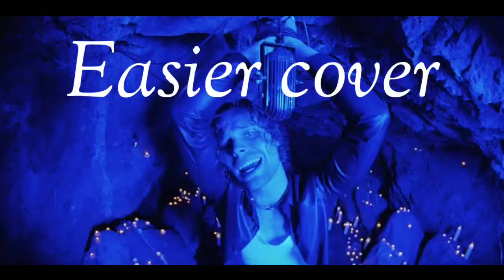EASIER - 5 SECONDS OF SUMMER FT. CHARLIE PUTH | Andi Cover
Easier by 5 Seconds of Summer ft Charlie Puth cover by Andi

About Me: ♡
Hi! I'm Andi, I'm 20 and I love to perform -- like singing and acting!

LYRICS: (Song by 5 Seconds of Summer)
Is it easier to stay? Is it easier to go?
I don't wanna know, oh
But I know that I'm never, ever gonna change
And you know you don't want it any other way
Why do we always gotta run away?
And we wind up in the same place
It's like we're looking for the same thing
Same thing, yeah
Yeah, do we really gotta do this now?
Right here with all your friends around
In the morning, we can work it out
I love you so much that I hate you
Right now, it's so hard to blame you
'Cause you're so damn beautiful
You're so damn beautiful
And you know that you're always gonna stay the same
Every time that you say you're gonna leave
That's when you get the very best of me
You know we need it like the air we breathe
Air we breathe, yeah
I love you so much that I hate you (oh-oh-oh-oh-oh-oh)
Right now, it's so hard to blame you (oh)
'Cause you're so damn beautiful (oh)
You're so damn beautiful (oh-oh, oh-oh)
I don't wanna know, oh (I don't wanna know)
The hardest part of all
(Da-da-da-dum-da-da)
Is that we're only built to fall
(Is it any easier?)
I don't wanna know, oh (oh-oh)
And you know that you're always gonna stay the same (is it easier?)
Is it easier to stay? Is it easier to go? (Yeah)
I don't wanna know, oh (oh)
I love you so much that I hate you (oh-oh-oh-oh-oh-oh-oh)